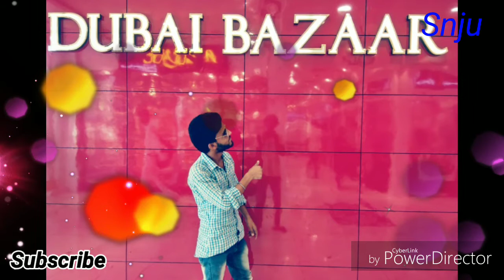Ghr se niklte hi video song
Edit by sanju
Singing by sanju